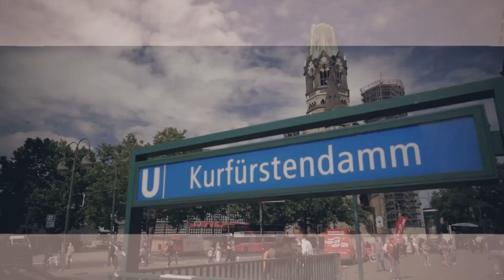Mit welchen Technologien arbeiten smarte Häuser? Christian Wigge (Smart Concepts AG)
Mit welchen Technologien arbeiten smarte Häuser? Diese Frage beantwortet Christian Wigge, Gründer der Smart  Concepts AG, beim Businesstalk am Kudamm.